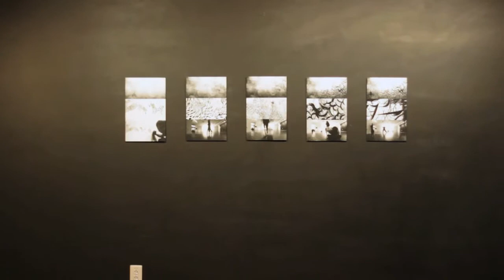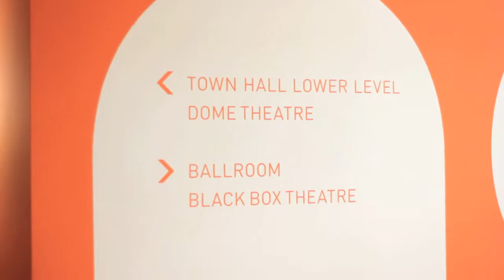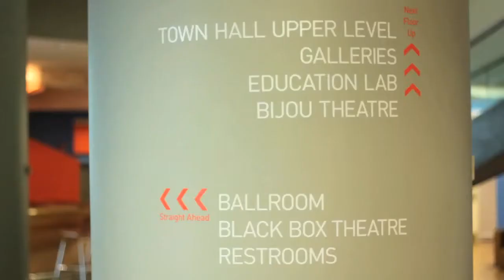Ryan Holladay & Cynthia Connolly of Artisphere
Ryan Holladay (New Media Curator) and Cynthia Connolly (Visual Arts Curator) talk about recent and upcoming exhibits at Artisphere, and having the opportunity to showcase little known artists.

This video was uploaded using the Tapestry App available in iTunes and Google Play.
Share your story and contribute to the narrative thread!